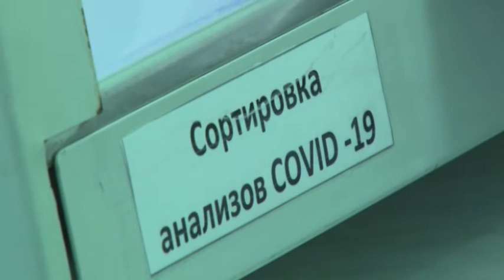Подтвержденные случаи заражения на Кубани на 25.03.2021